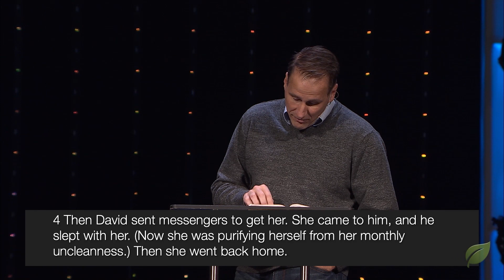Hidden Hurts #5 - Shame and Regret (2 Samuel 11) | Dr. Kurt Bjorklund | February 4-5, 2023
Senior Pastor Dr. Kurt Bjorklund continues the message series "Hidden Hurts" teaching from the life of the Old Testament character David. God walked David through guilt, regret, and shame so that David could experience God's mercy and grace.